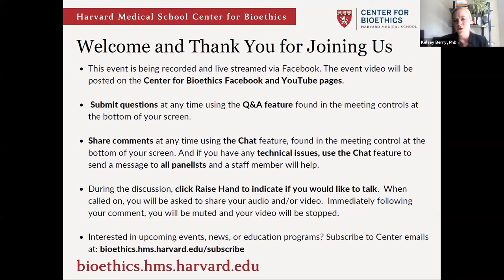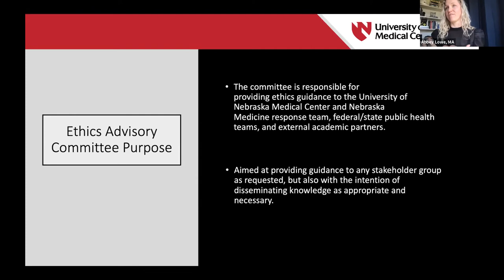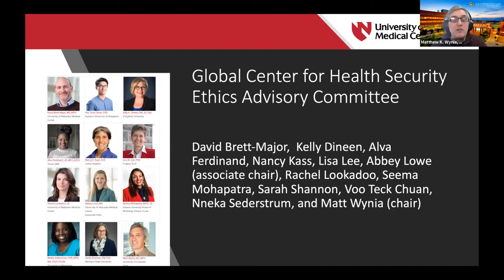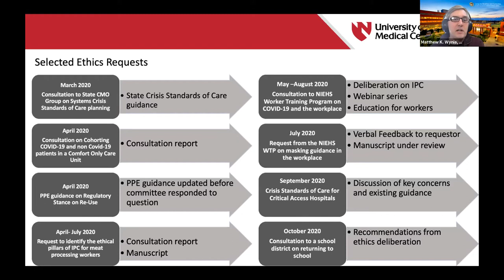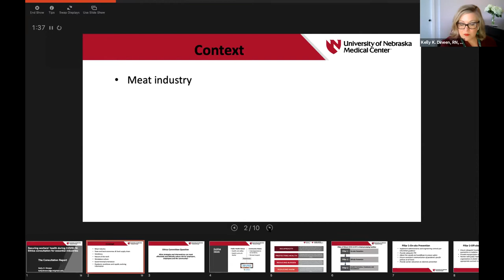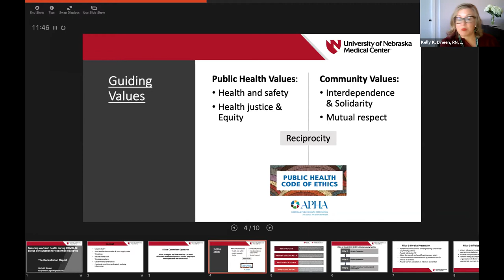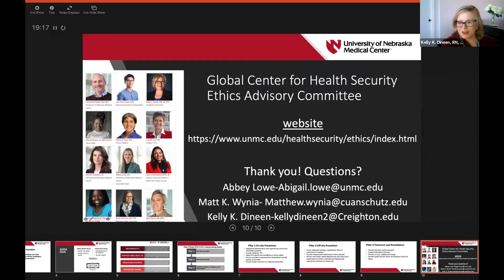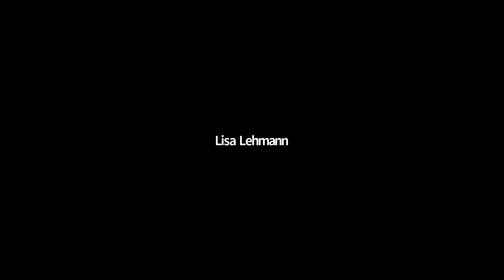Securing Workers' Health during COVID-19: Ethics consultation for essential industries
Workers in essential industries have been exceptionally vulnerable in the COVID-19 pandemic. How might a body of public health ethics experts advise on industry's specific obligations to protect the health and safety of essential workers and their communities in this pandemic? What challenges can be entailed in ethics advising under such circumstances?

The Global Center for Health Security at the University of Nebraska Medical Center established its Ethics Advisory Committee in the early stages of the COVID-19 outbreak. With a multidisciplinary panel of experts in disaster and public health emergency ethics, the Committee offers ethics consultation services to public health, civic, health care, and professional organizations.

During the March 2021 session of the Organizational Ethics Consortia Series, Committee members share their approaches and experience in consultations involving the meat-packing industry and other entities grappling with their ethical obligations in the pandemic.

Presenters:
Kelly K. Dineen, RN, JD, PhD
Abbey Lowe, MA
Matthew K. Wynia, MD, MPH

Discussant:
Ruqaiijah Yearby, JD, MPH

Learn more about the Harvard Medical School Center for bioethics at
bioethics.hms.harvard.edu